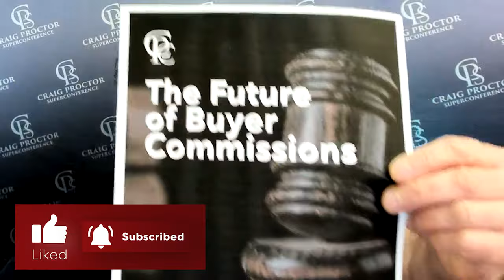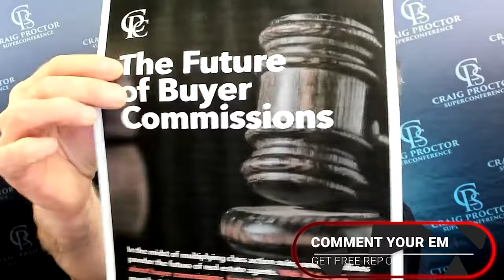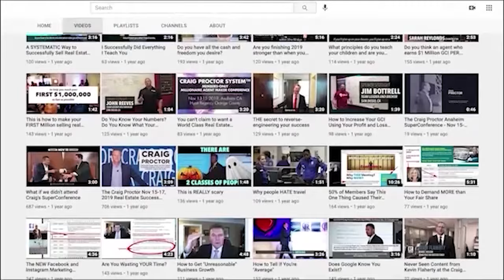The Future of Buyer Commissions: What You Should Know and How to Get Paid as a Buyer's Agent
Our industry is in the middle of a perfect storm that will demolish agents who are unequipped to deal with what's ahead

This video dives deep into the changing landscape of real estate commissions, including the impact of recent legal challenges.  We'll break down what you need to know as a homebuyer and a buyer's agent.

Craig Proctor’s Real Estate Success System has created more Millionaire Agents than any other coach or trainer. Leveraging his own highly successful 20+ year real estate career (selling 500+ homes/year and twice #1 for RE/MAX Worldwide) Craig Proctor helps agents transform their real estate jobs into highly lucrative real estate businesses, teaching them how to earn more and work less.

In this Episode:
00:00 Introduction
01:58 Real Estate Agents
31:49 Outro

Host: Craig Proctor (Real Estate Coach)